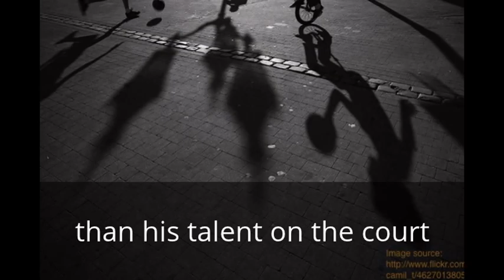True Legend by Mike Lupica